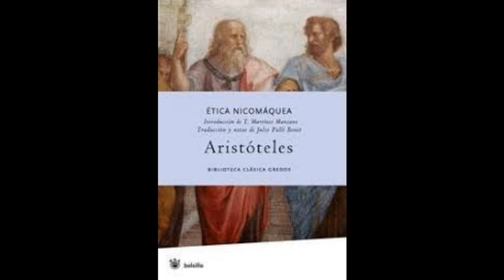ética nicomaquea en griego 29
lee fernando arbeláez